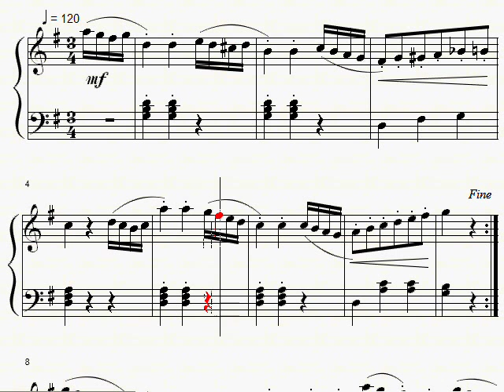ABRSM Piano 2011-2012 Grade 2 A:2 A2 Haydn Military Minuet Sheet Music